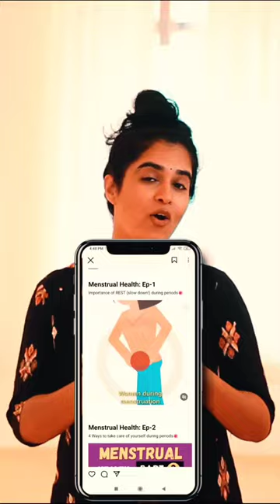simple diet tips for healthy periods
This is the last episode on yoga therapy for menstrual health.

So far we've discussed  the other aspects of lifestyle changes that are required for correcting menstrual health. This video talks about the implementation of dietary changes that are suitable to further enhance your menstrual health.

Give these a try, form a habit of clean eating at least for 3 months. You'll start seeing the changes from the very first month itself. In fact, this will benefit your overall well-being as well💐

🌺Happy periods🌺